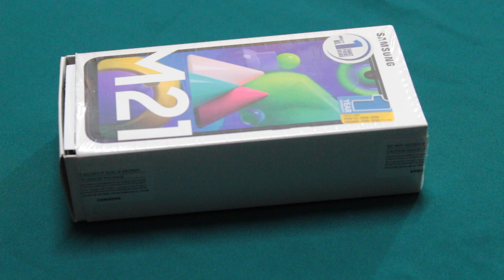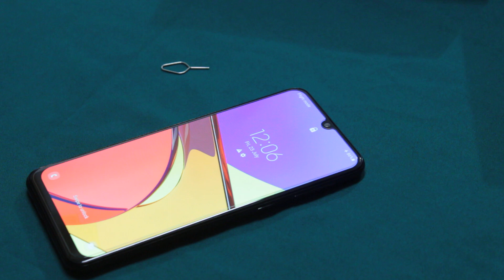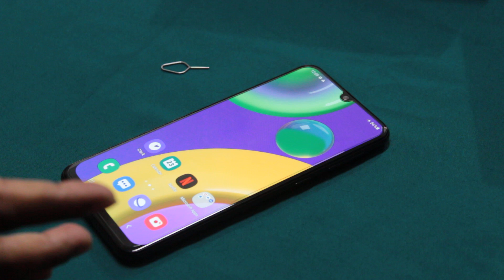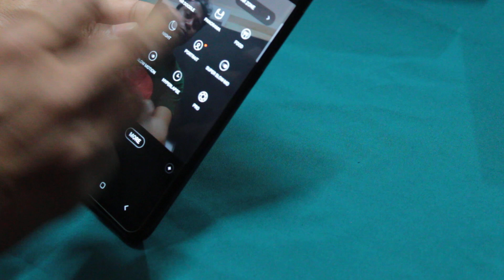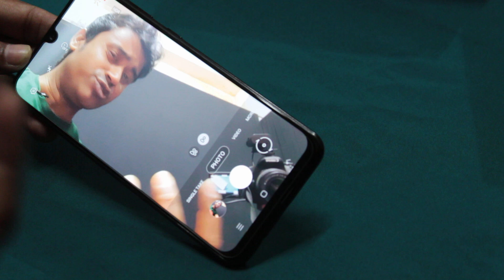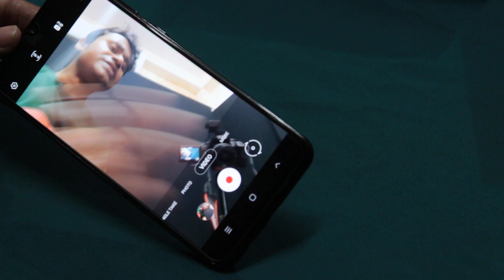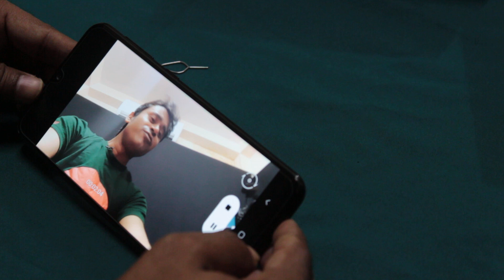Samsung Galaxy M21 Full Review In Bangla / রিভিউয়ে যে কথা কেউ বলেনি !ব্লগ করার জন্য সেরা ফোন !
যারা নতুন ব্লগার তাদের জন্য এটা হবে সেরা ফোন। কারণ এটাতে এমন একটা অপশন আছে যা এই দামের ভেতরে অন্য কোন ফোনে নেই ! বিস্তারিত আমার ভিডিওতে দেখুন ।
This will be the best phone for those new bloggers. Because it has an option that no other phone has at this price! See the details in my video.
Samsung Galaxy M21 6GB/128GB - Specification
Software
OS
Android 10, One UI 2
Hardware
Design
weight
188 gm
screen
6.4" Super AMOLED capacitive touchscreen, 16M colors, 100.5 cm2 (~84.2% screen-to-body ratio)
protection
Corning Gorilla Glass 3
build
Glass front (Gorilla Glass 3), plastic back, plastic frame
resolution
1080 x 2340 pixels, 19.5:9 ratio (~403 ppi density)
dimension
159 x 75.1 x 8.9 mm
Memory
expandable
512 GB
RAM
6 GB
ROM
128 GB
Processor
number of cores
8 core
SoC
Exynos 9611 (10nm)
CPU
Octa-core (4x2.3 GHz Cortex-A73 & 4x1.7 GHz Cortex-A53)
GPU
Mali-G72 MP3
Camera
features
LED flash, panorama, HDR
4K@30fps, 1080p@30fps, gyro-EIS
primary
Triple:
48 MP, f/2.0, 26mm (wide), 1/2.0", 0.8m, PDAF
8 MP, f/2.2, 12mm (ultrawide), 1/4.0", 1.12m
5 MP, f/2.2, (depth)
secondary
20 MP, f/2.0, 26mm (wide)
Battery
capacity
6000mAh Li-Polymer (non-removable)
Charging
Fast charging 15W
Connectivity
USB
2.0, Type-C 1.0 reversible connector
GPS
Yes, with A-GPS, GLONASS, BDS
Wi-Fi
Wi-Fi 802.11 a/b/g/n/ac, dual-band, Wi-Fi Direct, hotspot
internet
2G/3G/4G
bluetooth
5.0, A2DP, LE
Audio
radio
FM Radio
Others
sensors
Fingerprint (rear-mounted), accelerometer, gyro, proximity, compass
Manufacturer
first arrival
June, 2020
Manufactured By
Samsung
availability
available
SIM
Dual SIM (Nano-SIM, dual stand-by
Share on